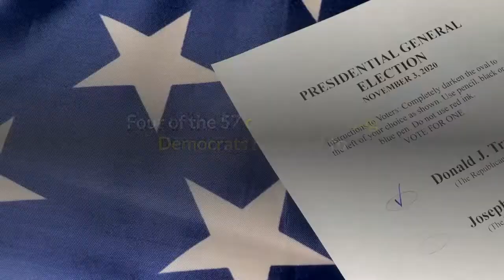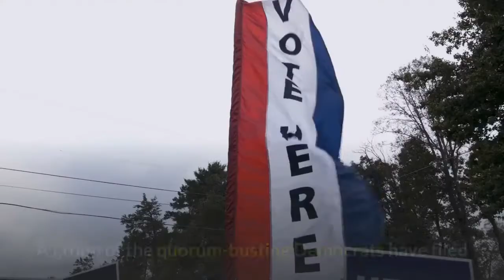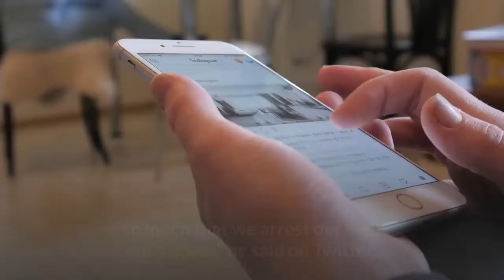Texas House Speaker signs civil arrest warrants to return absent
AUSTIN, Texas — House Speaker Dade Phelan late Tuesday signed 52 arrest warrants for Democrats who left the state for Washington D. C. in July and have yet to return to the House chamber for the second special legislative session of the year. The warrants came after Texas House Republicans voted to direct state law enforcement to track down and compel the attendance of absent Democrats by a vote of 80-12, the second time such a vote has been taken during this quorum-bust. The warrants, first reported by the Dallas Morning News, will be delivered to the House Sergeant-at-arms Wednesday morning, according to Phelan spokesperson Enrique Marquez. Democrats were able to avoid the reach of state lawmakers during the first special session of the year by crossing state lines for their quorum bust. But since the start of the second special session, some Democrats have begun returning to Texas, even as they continue to avoid entering the House chamber. Four of the 57 quorum-busting Democrats returned to the House chamber on Monday: James Talarico of Round Rock and Joe Moody, Mary Gonzalez and Art Fierro of the El Paso, Texas, area. While some members have returned home or traveled to other locations outside of Texas, almost half of the 57 Democrats who originally broke quorum said they plan to stay in Washington and push for federal voting rights legislation. State Rep. Eddie Rodriguez, D-Austin, said he is still in Washington and does not plan on returning to the House “anytime real soon.”“We’re united in staying away from the House as long as possible,” Rodriguez said, adding that he and many of his colleagues do not believe Phelan has the authority to issue arrest warrants for absent members. “The court will have to make some kind of decision on whether that’s something that can be done or not.”A group of the quorum-busting Democrats have filed two lawsuits in response to Republican efforts to bring them back to the House floor to establish a quorum, including one in federal court that argues these GOP efforts infringe on their constitutional rights. They also filed suit in a Travis County state district court, where a judge issued an order prohibiting the arrest of absent members. But the Texas Supreme Court on Tuesday temporarily blocked the order in response to an emergency petition from Phelan and Gov. Greg Abbott. State Rep. Lyle Larson, R-San Antonio, was the lone Republican to vote against authorizing the use of arrest warrants to compel attendance in the chamber.“Have we got to the point where we believe our own bull shizz so much that we arrest our own colleagues,” he said on Twitter. “Civil discourse took a nasty turn today.”Phelan signed just one arrest warrant during the first special session, for Rep. Philip Cortez of San Antonio. Cortez was one of the 57 Democrats to break quorum and head to Washington, but he returned to Austin and said he hoped to negotiate over the language of the GOP elections bill.